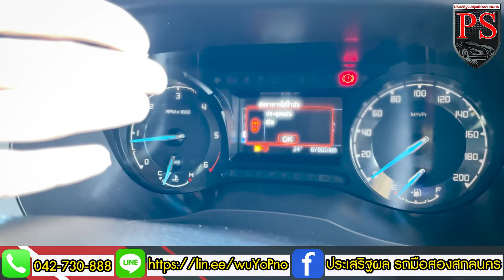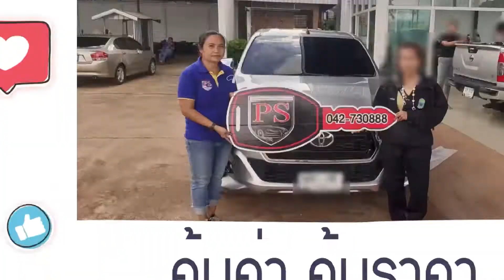แอดมินเฟิร์นรีวิว FORD RANGER ALL-NEW DOUBLE CAB 2.2 Hi-Rider XLT MT 2019